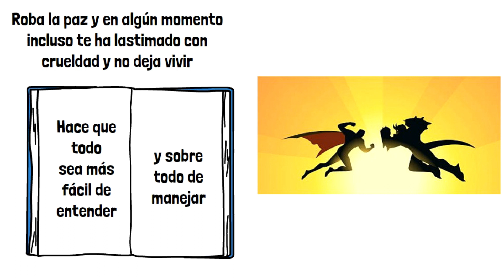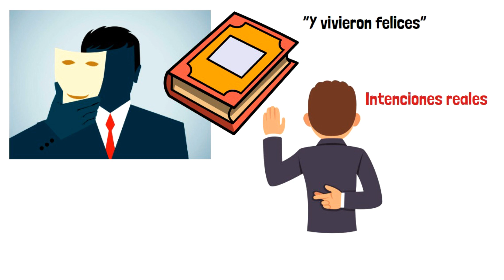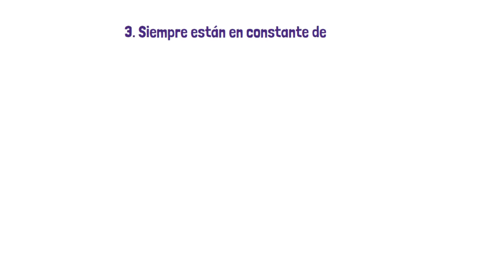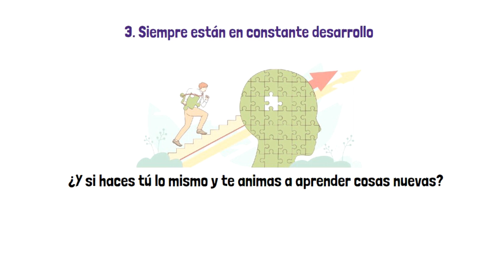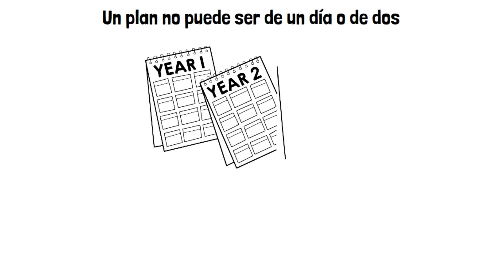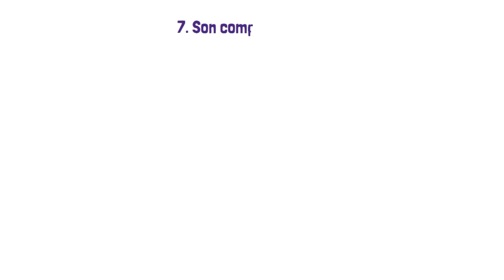Las Mujeres Aman La ACTITUD de VILLANO | Ventajas de Ser EL VILLANO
Conviértete en un villano, las mujeres aman a estos hombres, actitud de villano

5 CARACTERÍSTICAS de los HOMBRES que atraen a MUJERES jóvenes | Rasgos que TODAS las MUJERES buscan.

SOLO el 1% de los hombres CONOCEN estas 4 reglas de SEDUCCION | Como SEDUCIR a una MUJER.